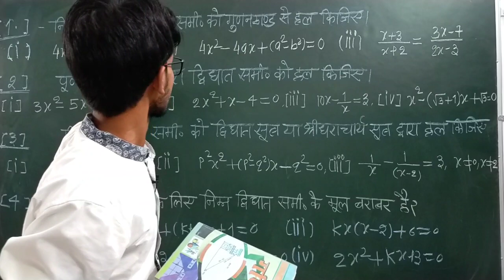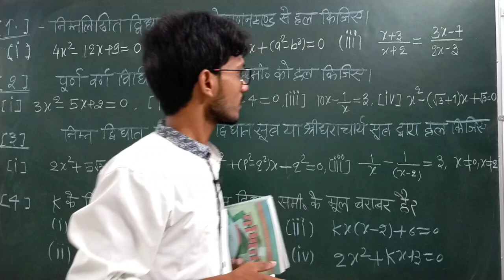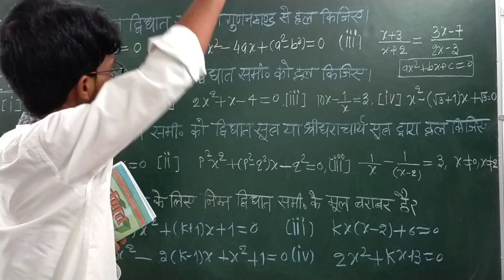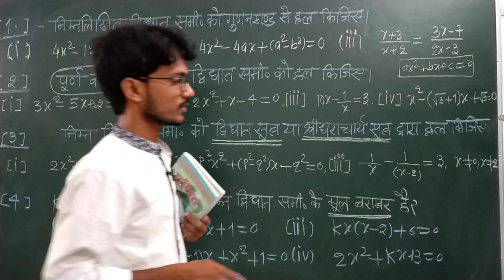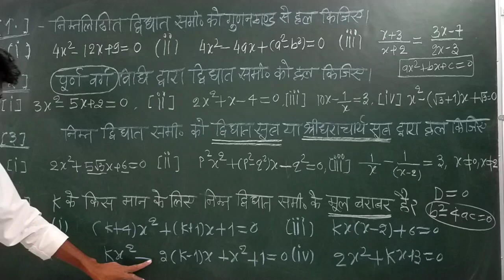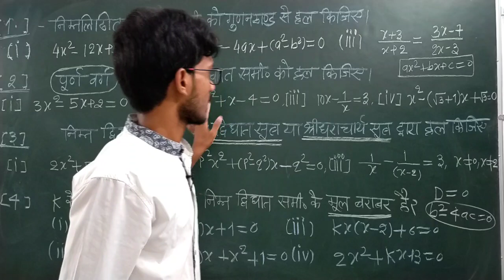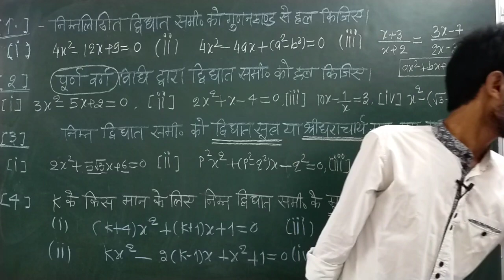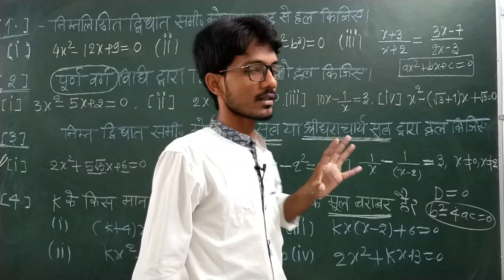द्विघात समीकरण के 10 सबसे महत्वपूर्ण प्रश्न,/Class 10 maths chapter 4 (10 Most Important question)